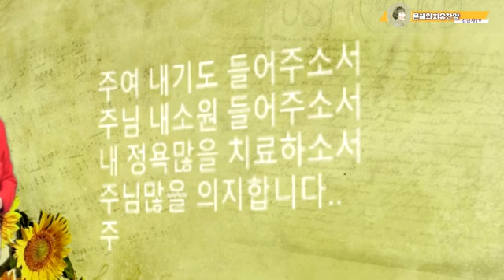◆김금자찬양복음TV/ 내기도 들어주소서 / ♡ 구독과 좋아요 ♡ 선교후원 351 0031 0559 13 농협 김금자